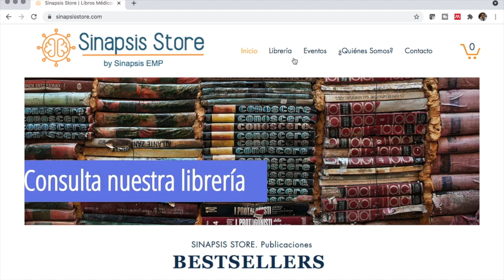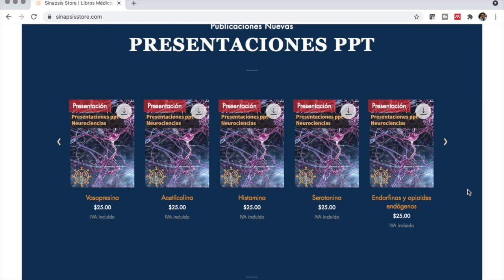Primera vacuna contra la malaria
Hoy revisamos la noticia de la reciente aprobación de la vacuna Mosquirix para la prevención de la malaria severa causada por Plasmodium falciparum.